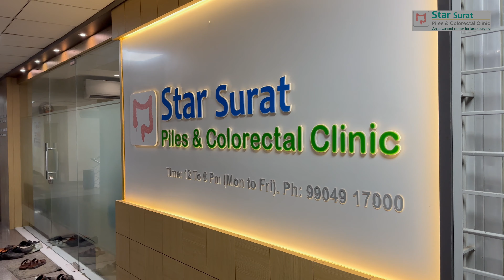✅Star Surat Piles & Colorectal Hospital.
👉With our dedicated care experts and experienced surgeons, we provide the best services to our patients.

➡️ADDRESS:- 310-312, 3rd Floor, Zenon Complex, opp. Unique Hospital, Sosyo Circle to Civil Road, Surat - 395 002